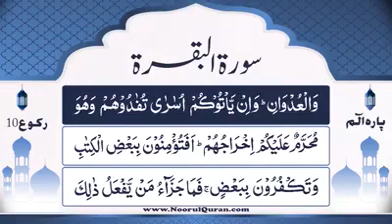Surah Baqara Dars 80 in Urdu